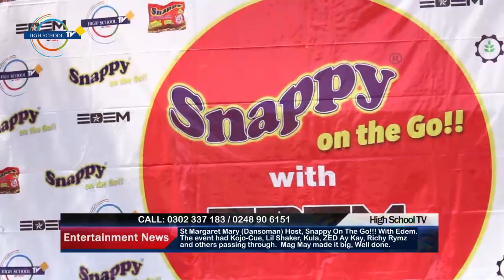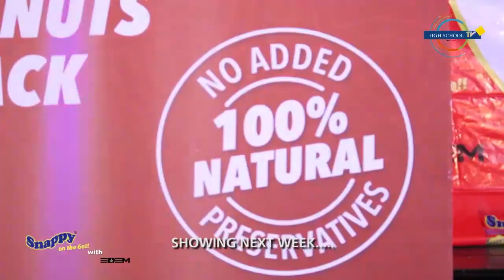St Margaret Mary Senior High School - Snappy on the Go with Edem Full video.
St Margaret Mary Senior High School - Snappy on the Go with Edem High school Tour Full video. Highschooltv.